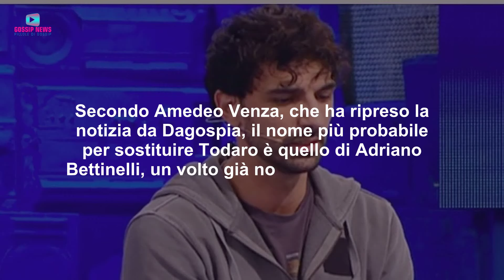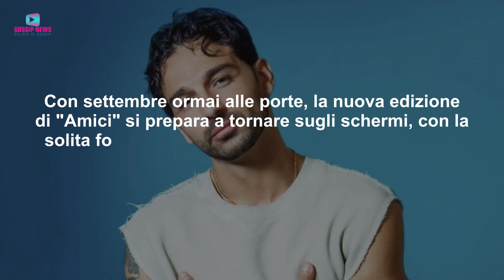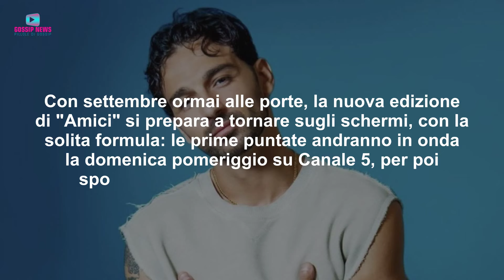Raimondo Todaro Fatto Fuori da Amici: Ecco Chi Lo Sostituisce!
Raimondo Todaro lascia Amici e Maria De Filippi ha già scelto il suo sostituto. Ecco di chi si tratta!